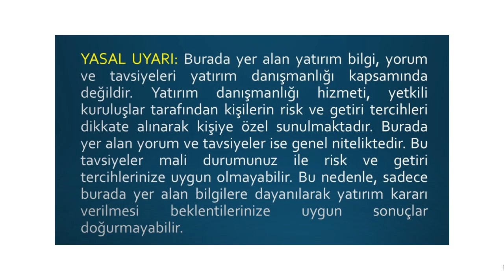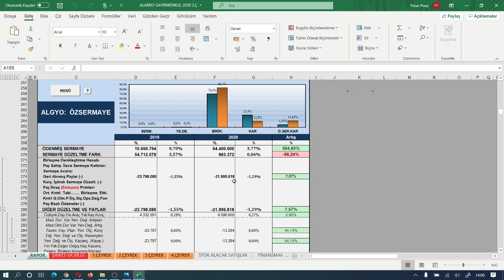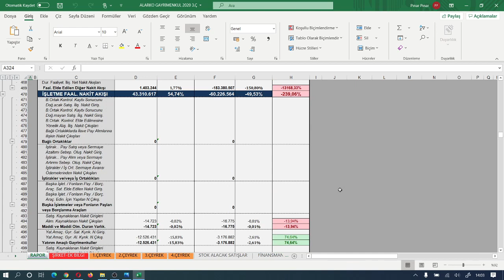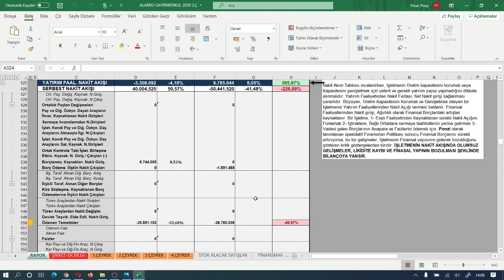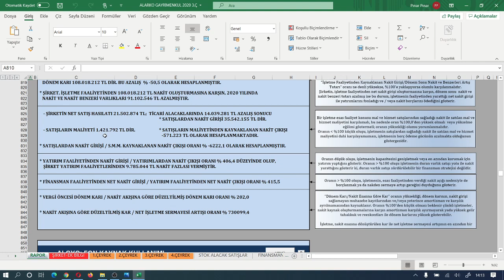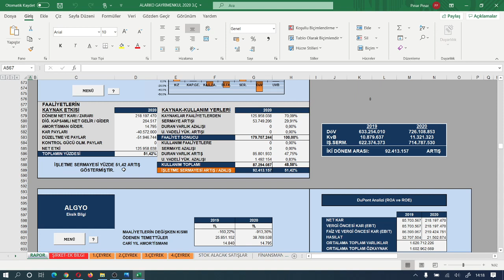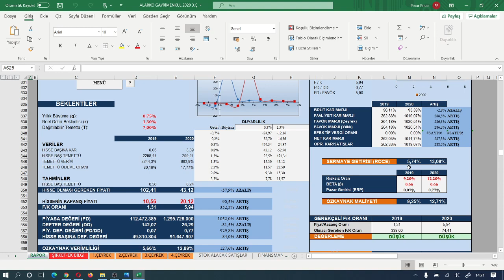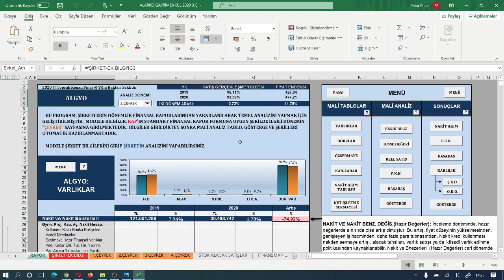ALGYO 2020 /3.Ç FİNANSAL TABLOLAR ANALİZİ